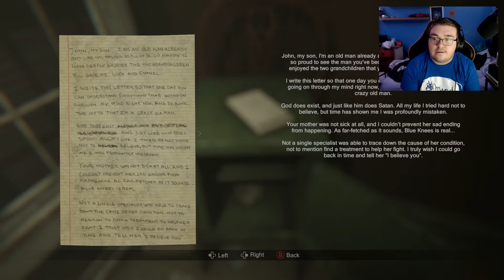WHEN IS THE NIGHTMARE GOING TO END?? | MADiSON Pt 6